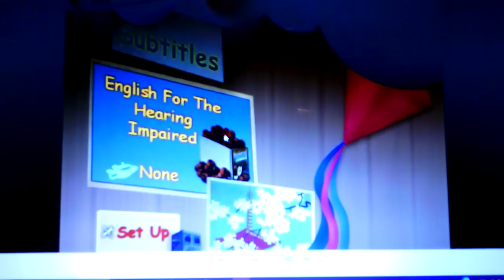little einsteins- THE LEGEND OF THE GOLDEN PYRAMID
Menu Walkthrough with Kiana